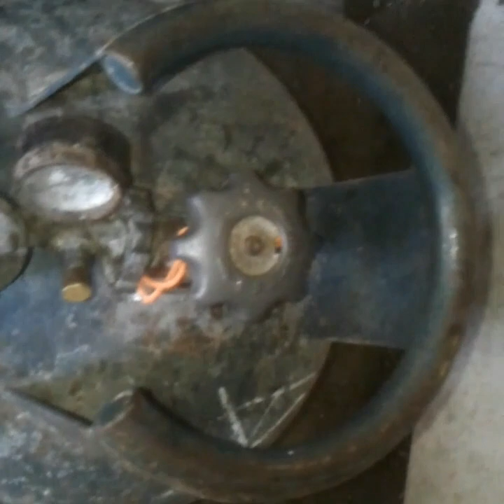SIMPLE FIRE PREVENTION TIPS || FIRE SAFETY TIPS || LPG PINAGMULAN NG SUNOG!!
SIMPLE FIRE PREVENTION TIPS || FIRE SAFETY TIPS || LPG PINAGMULAN NG SUNOG!! "Alamin natin ang tamang tips sa paggamit ng LPG ( Liquified Petroleum Gas ) para makaiwas tayo sa sunog..."

MANY THANK YOU💜👃